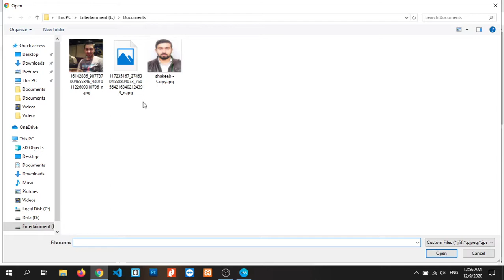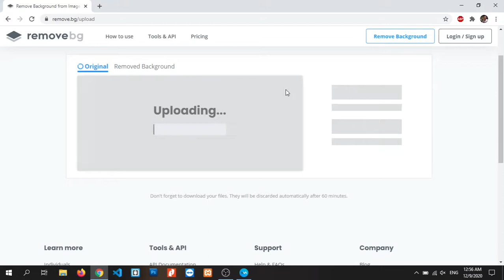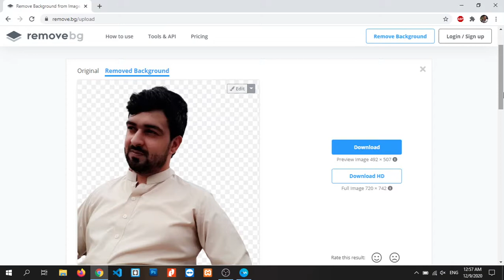How to Remove Background of Any Image Without Software | 2020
In this video I show a very easy method of removing background of any image without using any software. By following all the steps you can easily remove background of any image very perfectly.